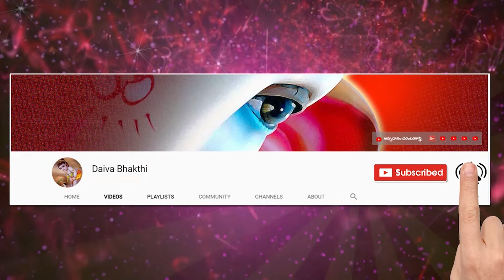నర్మదానది పుష్కరాలు || ముఖ్యమైన విధివిధానాలు || దశిక లక్ష్మి కామేశ్వరి శాస్త్రి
పుష్కరాలలో ఏఏ దానాలు చేయాలి || narmada pushkaralu 2024

Sanskrit lessons

  Thanking you

నేను బాగుండాలి !
మేము బాగుండాలి !
అందరూ బాగుండాలి !
జై గోమాత ||
జై భరతమాత ||
జై శ్రీరామ్ ||